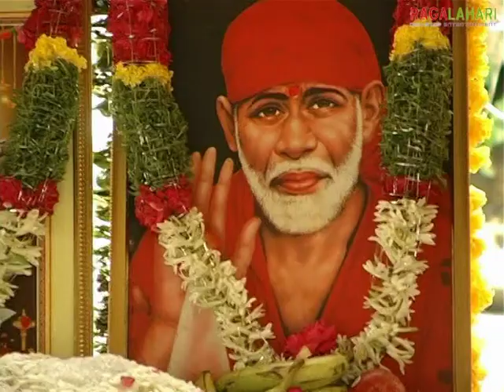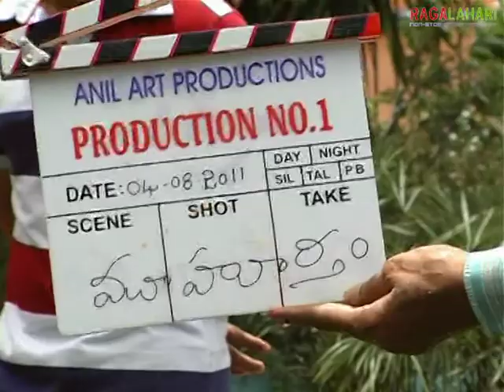Mano Tej New Film Muhurat